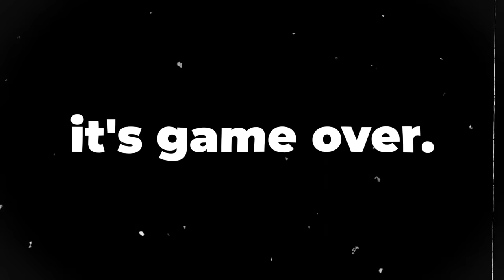We Attempted a 2 Player Nuzlocke against MEGA Pokemon!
Rules:
1. Only 1 Encounter per Route & both Pokemon are linked forever. If either faint, both pokemon are dead!
2. No primary typing's are shared on the team! (Charizard & Blaziken can't be on the team together, both primary fire types)
3. Team Sheet is allowed but Damage calcing in battles is not!
4. If either player white outs, it's GAME OVER!